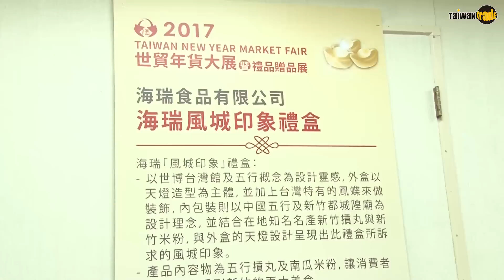2017世貿年貨大展 鍾欣凌帶路搶先逛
由貿協主辦的「2017世貿年貨大展暨禮品贈品展」，將於1月12日至16日開展，於1月5日舉辦展前記者會，搶先曝光多項年節商品。年貨展今年徵集388家廠商，共計達600攤，從南北雜貨、有機食品、特色年菜、百年老店商品、精選伴手禮等應有盡有。更強力募集國外代理商進駐，共邀請19國77家廠商，將使用100個攤位，打造史上最強外籍軍團。
家有兩個可愛女兒的人氣媽咪粉紅豬鍾欣凌開心出席今日展前記者會，一出現就送上「金雞鮮鱻海陸盤」、「雲錦一品甕裡禪」、「迎春納福瓶」三大好禮，貿協秘書長黃文榮也以本次年貨展六大主題展區所象徵的年菜，集結成「花開富貴」大拼盤回贈給鍾欣凌，並一同打開象徵本屆年貨展的禮物盒，試吃本屆精選廠商帶來的商品，搶先逛展買好物。
年貨展今年也邀請18家優質慈善團體，使用33個攤位，秉持著買年貨不忘做公益，溫馨過好年的概念。此外貿協也與北港朝天宮合作，辦理「擲筊做公益，求得金媽祖」活動，邀請民眾捐獻100元慈善捐款，參加擲筊競賽，最後優勝的幸運兒可將重達1兩，造價超過8萬元的朝天宮金媽祖迎回家，貿協和朝天宮也將把募得款項回饋給本次參與年貨展的慈善團體，彰顯媽祖慈愛與關懷的精神。
1月12日上午11點將由「金雞福袋大方送」活動打頭陣，年貨展將限量發放300份價值千元以上的福袋，為開幕招來人氣與好彩頭。另外展場中還有每日的「金雞報喜抽獎」，當日凡消費滿千，即可憑消費發票或收據換抽獎券1張，天天抽iPhone 7、按摩椅、餐券等高額好禮，讓大家試手氣迎新春。另外在現場限時限量舉辦大師揮毫春聯、新年紅包大方抽、機智問答、10元買好禮、刮發財金等活動，就是要讓大家買得過癮，玩得開心。
全台最大室內年貨展，提供您最具國際特色的商品和各式趣味活動，展期間每天上午11時至下午7時，在台北世貿一館盛大展出，讓民眾在不受風雨影響下，享受採辦年貨的樂趣，喜迎金雞年。